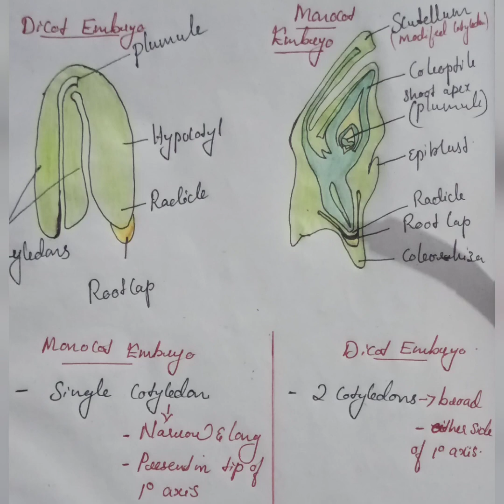Difference Between Monocot & Dicot Embryo | Structure | In Malayalam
This video tutorial explains about the difference between monocot and dicot Embryo.The Structure of Monocot and Dicot Embryo, difference between Monocot and Dicot Embryo are simply explained here.

Sanu's Biotec Academia is an online tutorial channel provides the tutorial sessions with a preference and perspective to meet the CSIR-UGC lifescience Examinations.The tutorial session also includes the topics in Biotechnology, Biochemistry, Microbiology/Lifescience on Degree/PG stream.The sessions will be handling from the base in a simple language and at a moderate pace by Ms.Sanooja M S, enabling the users to grasp the concepts at a glance.All the sessions are provided for free and are designed in a way to use learners of all levels including slow learners.Sanu's Biotec Academia enables you to grasp your topics at the easiest way.Come and Join with Sanu's Biotec Academia and Let's Grasp At the Ease...!